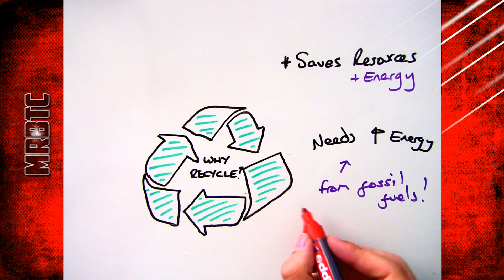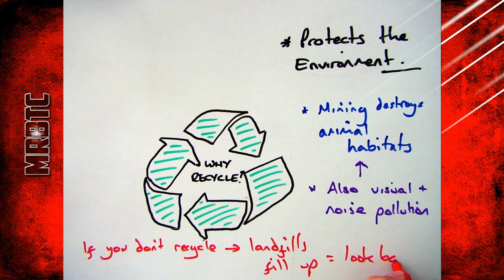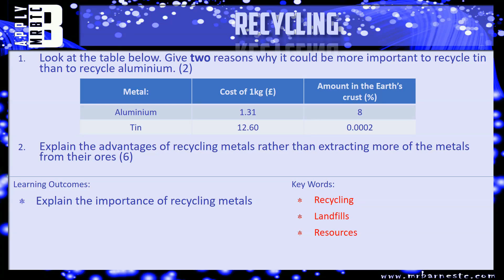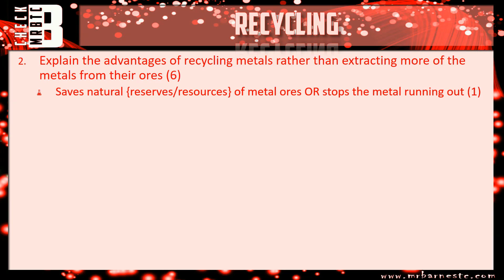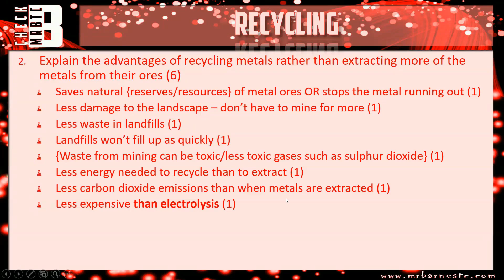GCSE Chemistry 1-9: Recycling Metals - Why should we do it?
4.10 Evaluate the advantages of recycling metals, including economic implications and how recycling can preserve both the environment and the supply of valuable raw materials